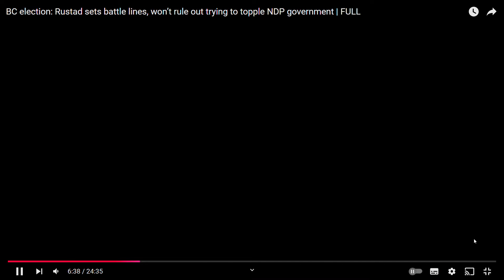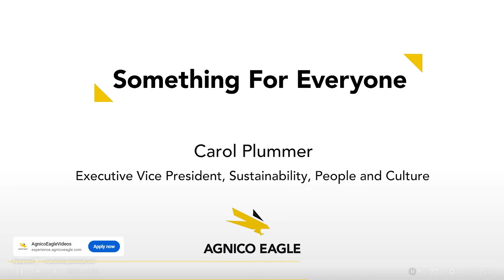BC Conservative Leader John Rustad speaks after party was narrowly defeated following recounts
BC Conservative Leader John Rustad is pleased to have taken a party that barely existed 18 months ago to one that came within a couple seats of forming government.

He said he accepts the results of the election, citing his statement on social media Monday that dispels conspiracy theories that the election was stolen.

“We want to thank the people of Elections B.C.,” said Rustad. “I know the people working there work hard to try to achieve the counting and the process that needs to be done.”

Rustad acknowledged that some of his party’s MLAs-elect have been approached by the NDP about the position, but he’s not considering allowing it right now.

Rustad said he’s willing to work with the NDP, but repeated his promise to bring the government down at the first opportunity if they carry on with “destructive policies.”

“Should the NDP decide they want to push forward any part of their agenda that relates to what we’re trying to achieve, they’ll find us as a partner,” he said. “If they’re going to continue on with the destruction that they have wreaked upon this province with their previous seven years, they’ll find us vehemently opposed in terms of how we will function through the legislature.”

As for the Greens, Rustad said he had a short discussion with leader Sonia Furstenau last week, but the two parties remain opposed on issues such as resource development.